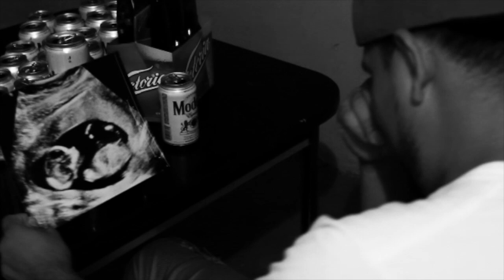True Words - FROST (Secret Family)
thanks everyone for taken a look. story of life